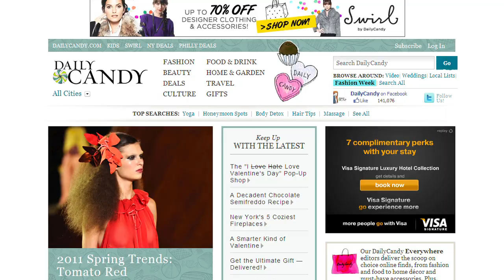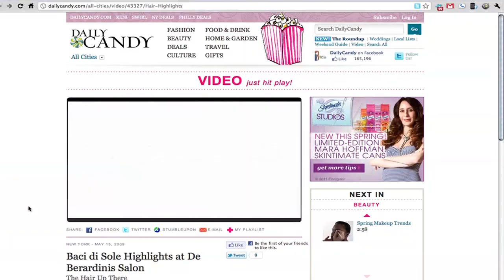Learn about DailyCandy from editor Lauren Lumsden - 3/28/11